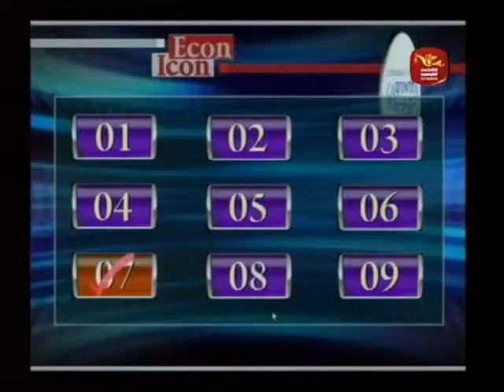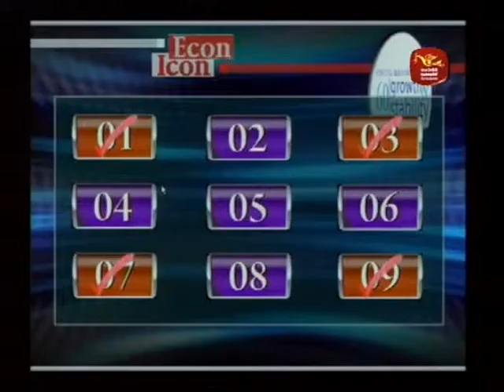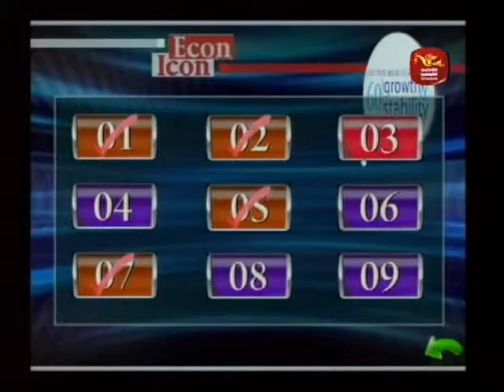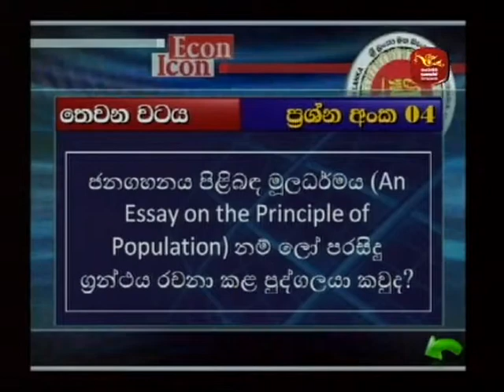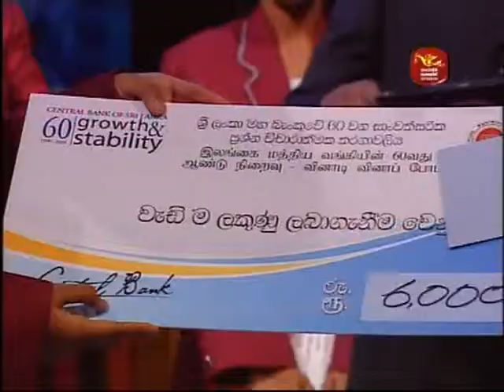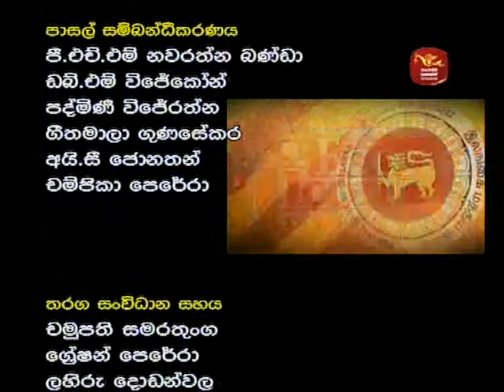Econ Icon Quiz Program - Round 1 Program 5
The 5th matchup in round 1 of the Econ Icon Quiz Program organized by the Central Bank of Sri Lanka.

Devi Balika Vidyalaya, Colombo 08 Vs. Siripura Madya Maha Vidyalaya, Siripura